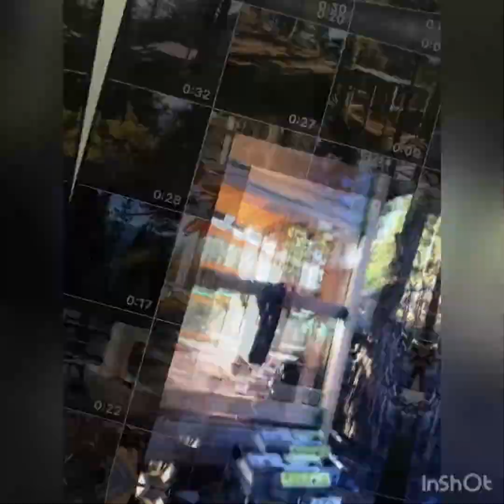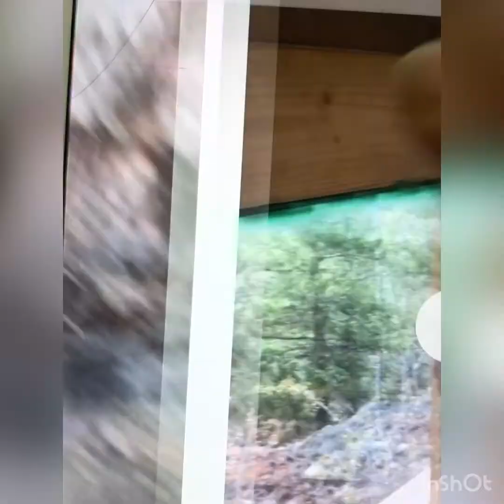How to build a cabin, tiny house in 4 weeks about 4-5 days in total off the grid in Colorado